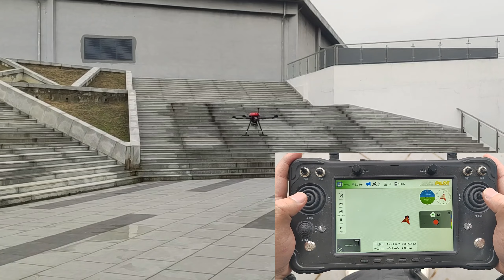How to operate drone as a beginner?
Controlling a drone is not a simple task for a novice. Let's take a quick look at how the drone is controlled in mode two.

Being a drone/UAV platform and solution supplier, T-DRONES aims to manufacture ultra-light drone platforms of safety, efficiency, stability, wide compatibility and long endurance.

70+ countries
Independent R&D
Experienced& professional
OEM/ODM

Surveying& mapping& inspections
Surveillance& supervision
Environmental& meteorological monitoring& delivery
WhatsApp & Skype & WeChat: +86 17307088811